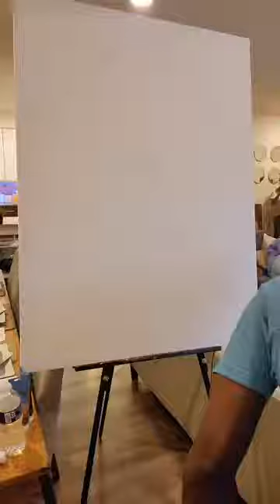Cooking With Greens Painting Pt1